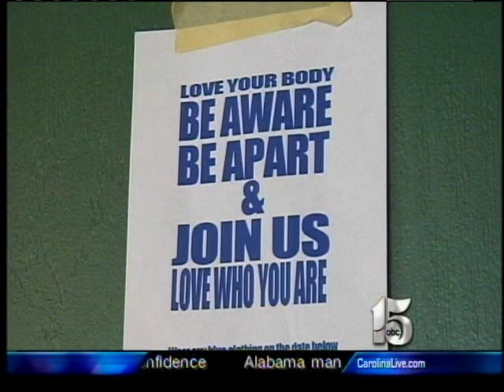New Beginnings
Myrtle Beach High students raise awareness about eating disorders